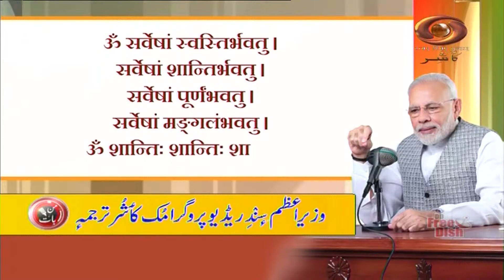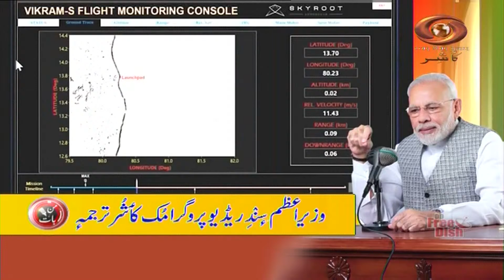“Mann Ki Baat – Kashmiri Version of Prime Minister’s Radio Programme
Kashmiri Version of Prime Minister’s Radio Programme